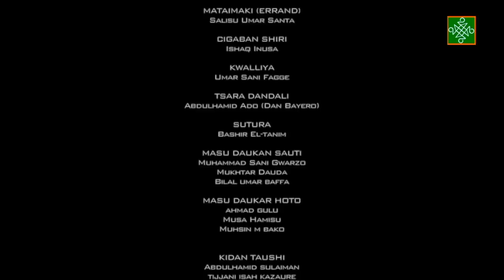Dadin Kowa Sabon Salo Episode 45